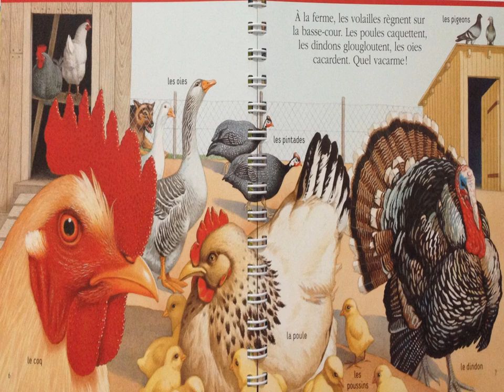La basse-cour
À la ferme, les volailles règnent sur la basse-cour.